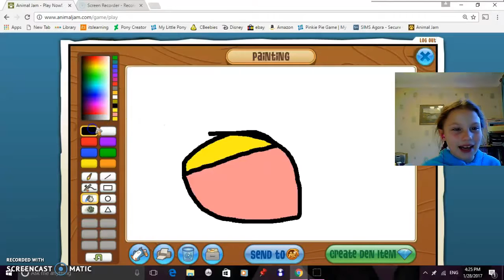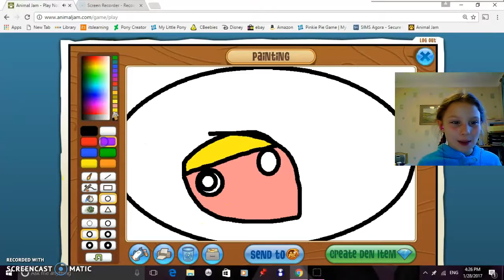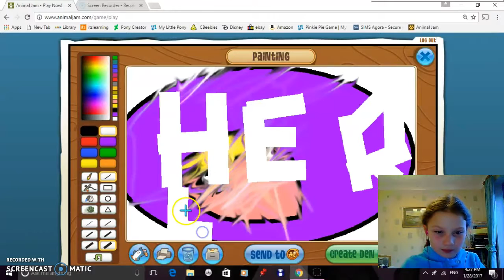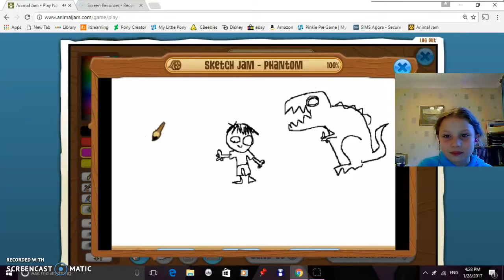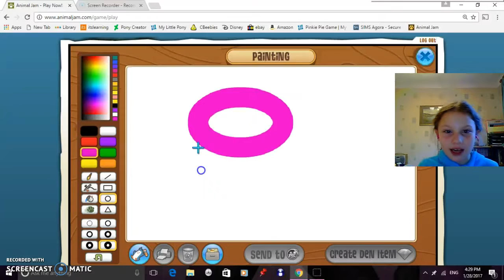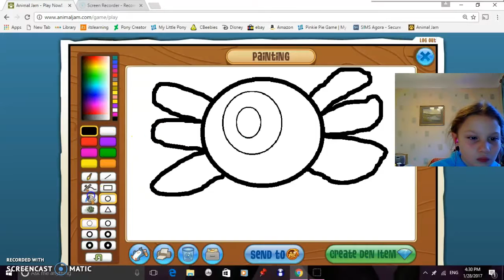My First Animal Jam Video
I forgot to say bye in this episode but i still hope you enjoy it!